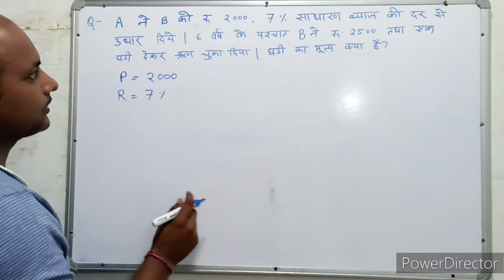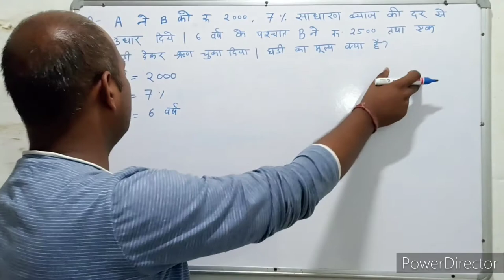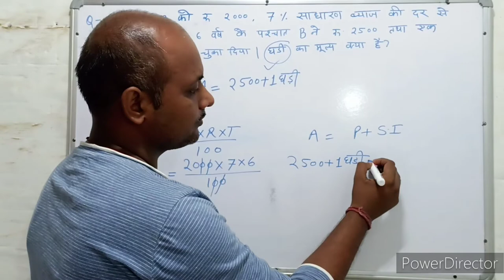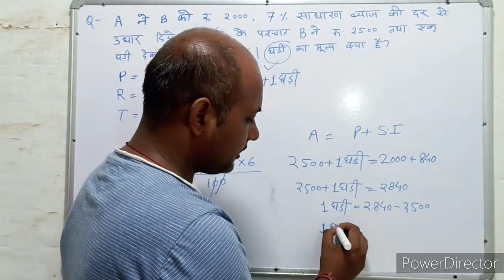Simple interest । साधारण ब्याज । S.I. Trick। Maths । Mathematics । Maths with PKGURUJee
A ने B को रुपए 2000, 7% साधारण ब्याज की दर से उधार दिए। 6 वर्ष के पश्चात B ने रूपए 2500 तथा एक घड़ी देकर ऋण चुका दिया। घड़ी का मूल्य क्या है?

A lent Rs 2000 to B at 7% simple interest. After 6 years B paid off the loan by giving Rs 2500 and a watch. What is the value of the watch?

a ne b ko rupe 2000, 7% saadhaaran byaaj kee dar se udhaar die. 6 varsh ke pashchaat b ne roope 2500 tatha ek ghadee dekar rn chuka diya. ghadee ka mooly kya hai?